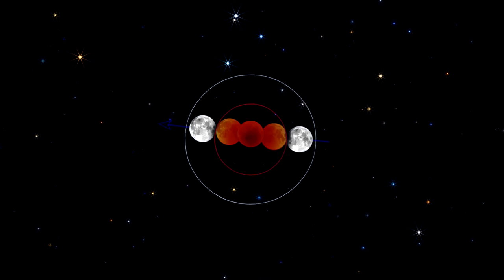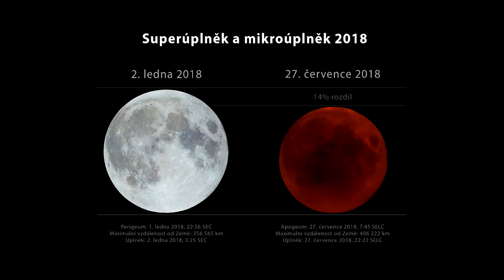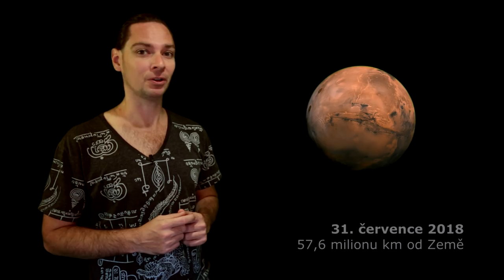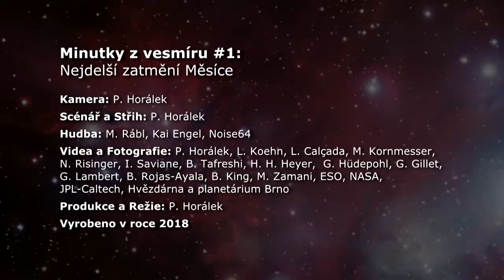Minutky z vesmíru (1): Nejdelší zatmění Měsíce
V pátek 27. července 2018 nastane nejdelší úplné zatmění Měsíce v tomto století a rovněž nejvýraznější opozice Marsu se Sluncem v jeden den. Na co přesně se můžete těšit?

Minutky z vesmíru #1:
Nejdelší zatmění Měsíce

Kamera: P. Horálek
Scénář a Střih: P. Horálek
Hudba: M. Rábl, Kai Engel, Noise64
Videa a Fotografie: P. Horálek, L. Koehn, L. Calçada, M. Kornmesser, N. Risinger, I. Saviane, B. Tafreshi, H. H. Heyer,  G. Hüdepohl, G. Gillet, G. Lambert, B. Rojas-Ayala, B. King, M. Zamani, ESO, NASA, JPL-Caltech, Hvězdárna a planetárium Brno
Produkce a Režie: P. Horálek
Vyrobeno v roce 2018